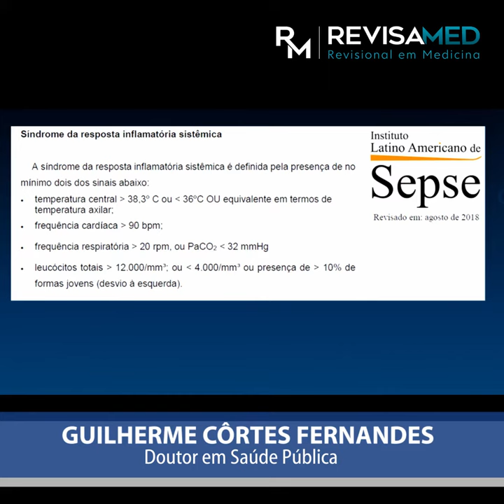Síndrome da resposta inflamatória sistêmica (SRIS): características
Quais as características da Síndrome da Resposta Inflmatória Sistêmica (SRIS)W Veja a dica de prova de residência médica dos temas que mais caem nas concursos de residência do Brasil.

 O infectologista Guilherme Côrtes, do curso preparatório Revisamed explica as características da SRIS. Entre elas, a presença de febre e hiportemia, aumento da frequência cardíaca, aumento da frequência respiratória e leucocitose ou leucopenia.